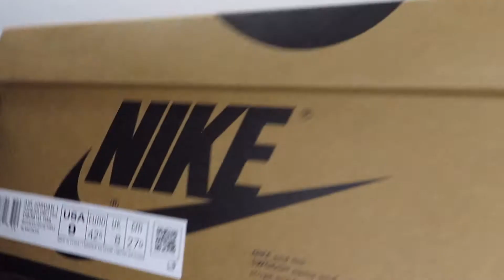Air Jordan 1 Zoom Air CMFT PSG